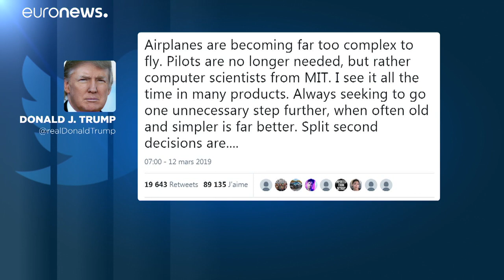Cresce il numero dei paesi che lasciano a terra i Boeing 737 Max 8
Anche Norvegia, Etiopia, Cina, Mongolia e Corea del Sud si sono aggiunte ai paesi dell'Unione Europea che hanno messo al bando il velivolo in via precauzionale. Negli Stati Uniti possono ancora volare ma il presidente Trump ha espresso qualche perplessità …